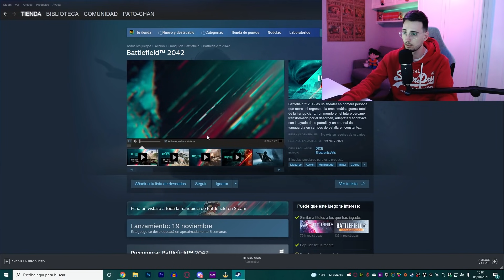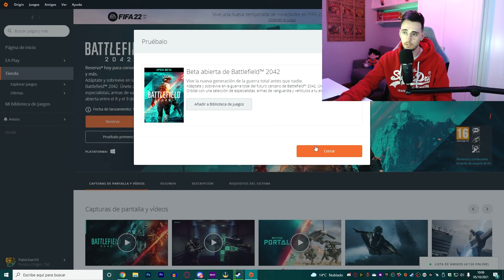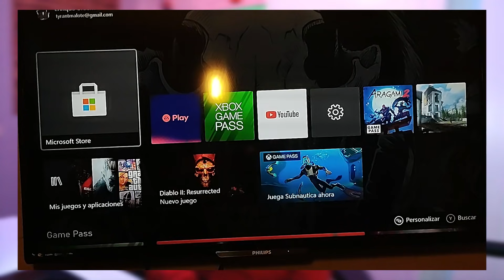Cómo DESCARGAR BETA Battlefield 2042 *cerrada y abierta* ✅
Aquí os traigo un tutorial sobre Cómo descargar la beta cerrada y abierta de Battlefield 2042 tanto para PC (Steam y Origin), PS4, PS5, Xbox One o Xbox Series X y S.

Si os sale el error al iniciar la beta en PC recordad actualizar los drivers de Nvidia y ya lo tendréis solucionado!
El acceso anticipado para los que tenéis reserva ya está DISPONIBLE para pre descargar. Mañana miércoles a las 09:00 CEST comienza la beta cerrada. La beta abierta comienza el viernes a las 09:00am CEST.

MÚSICA QUE SALE EN EL VÍDEO